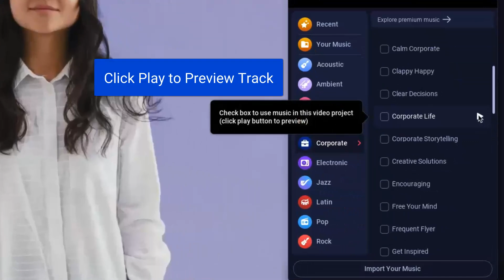Quick Way to Add Stock Music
In this short Tips and Tricks video, learn how to quickly add stock music using the music icon in Preview.

Get started creating and sharing amazing videos with ScreenPal!

Learn how to edit YouTube videos for free with this step-by-step blog post

Get the full editing suite, create interactive videos, and collaborate with your team - see pricing for creators, business, and education